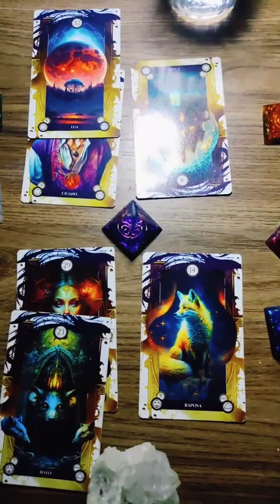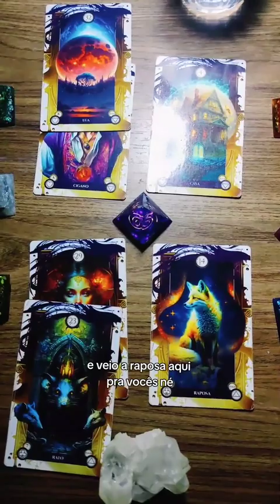Como Será a Semana de Capricórnio